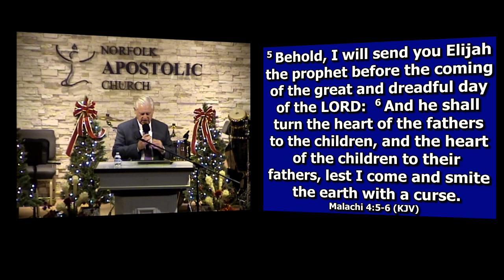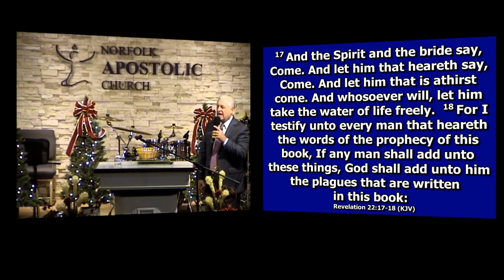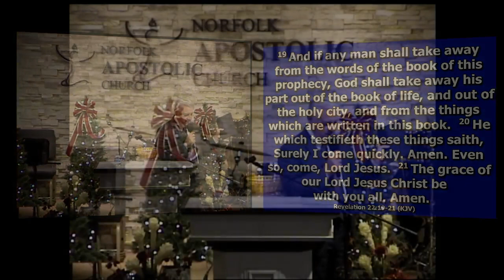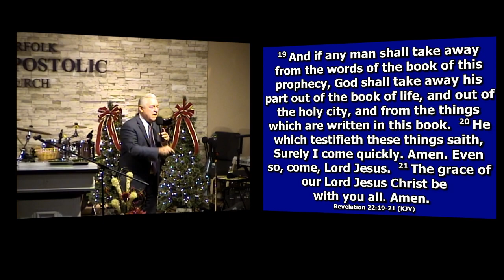12/8/19: General Superintendent David Bernard "Grace Has the Last Word"